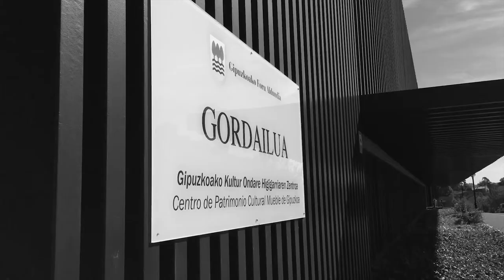Sonia San José.- Gordailua